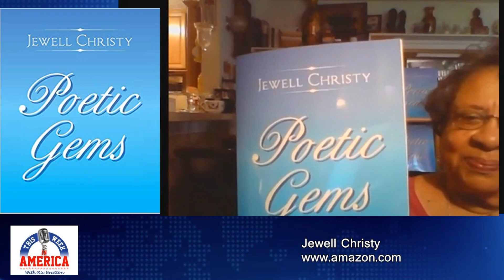Jewell Christy - POETIC GEMS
POETIC GEMS  by Jewell Christy

Poetic Gems is a book of poems meant to be enjoyed by everyone with a song in his/her heart. If the song does not yet seem to be there, create your song from your observations and the use of your five senses. Select your words; become a poet. Sing!

A native Houstonian , Jewell Thompson Christy liked words and most times was curious about their etymologies.  She was an English major in college and went on to receive a doctorate in Curriculum and Instruction.  She taught Middle School and college.  Dr. Christy was also an Assistant Principal.

She is also the author of "Jewells", a collection of mind-savoring poetry and "Order in the Schoolhouse: Discipline With a New Attitude".

Dr. Christy believes in living the Golden Rule - something she has done all of her life - and doing your best NOW!